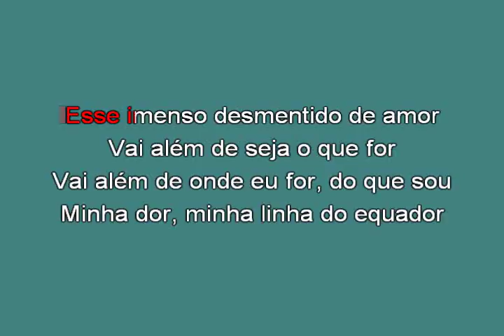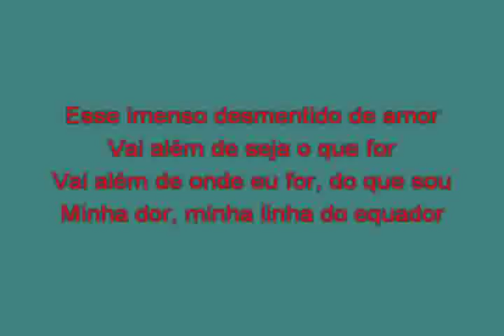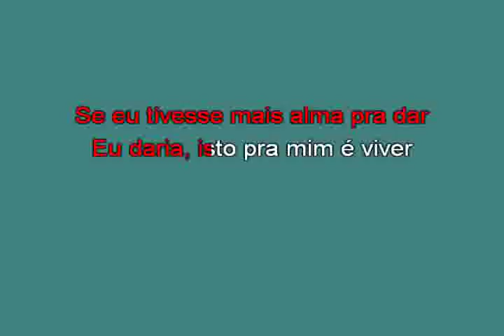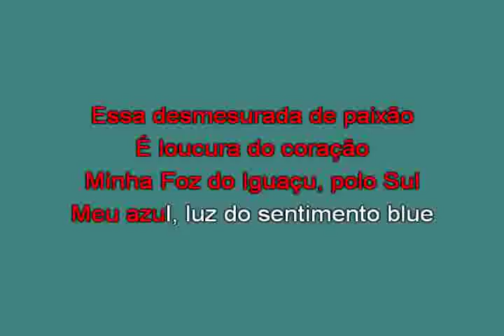Djavan Linha do Equador [karaoke]